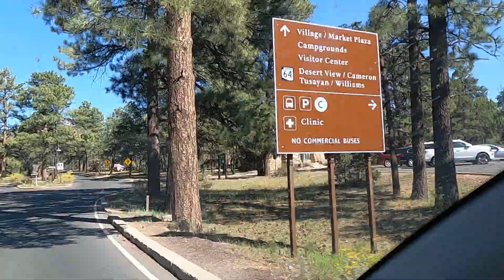Hermits Rest To Grand Canyon Village - Grand Canyon South Rim